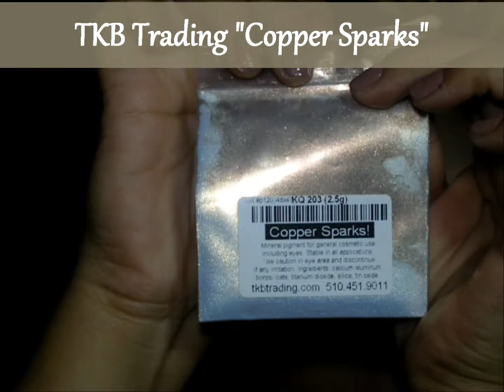Tutorial Using Morphe and Makeup Geek